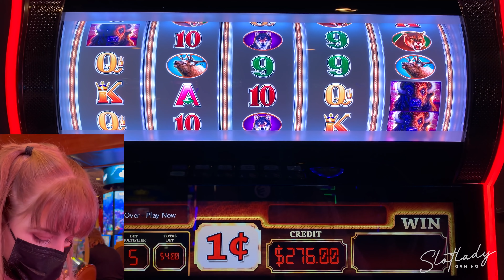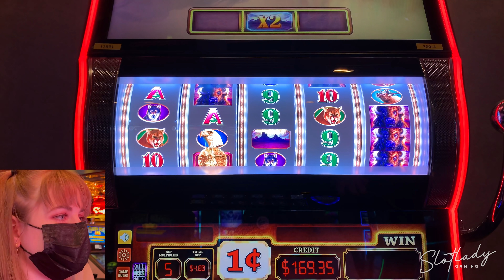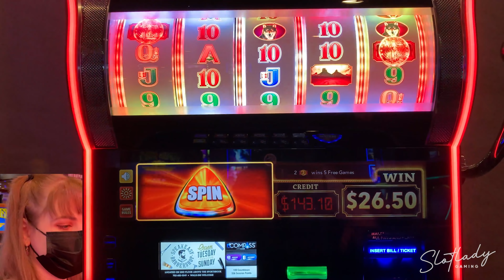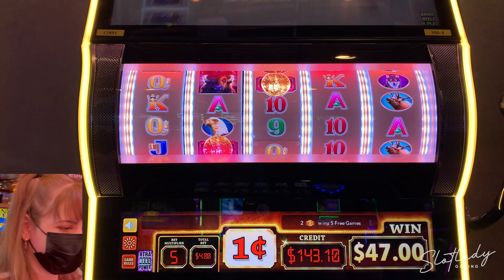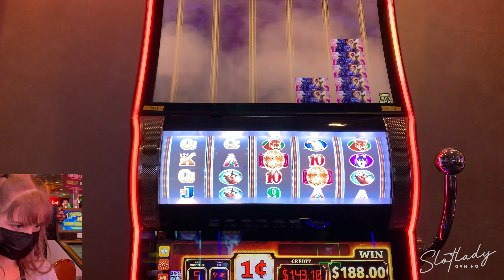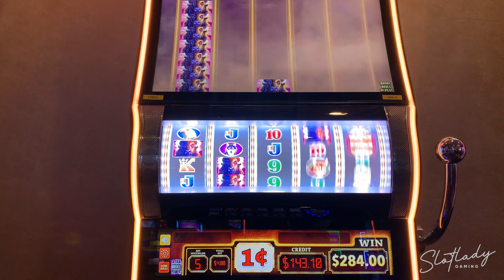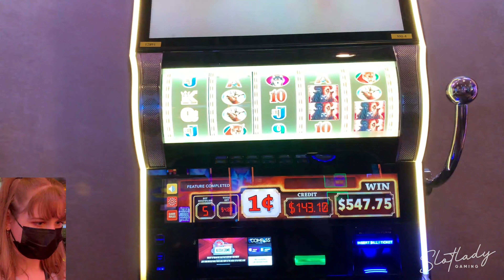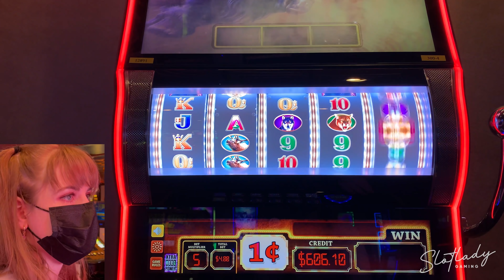HUGE BONUS WIN! So Many Free Games! Buffalo Rush Slot Machine!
Played this awesome version of Buffalo at the El Cortez casino Las Vegas! Enjoy!!!